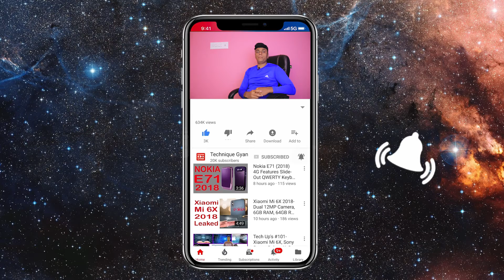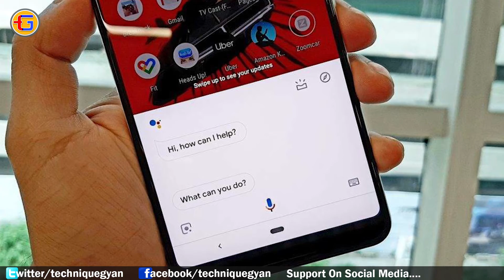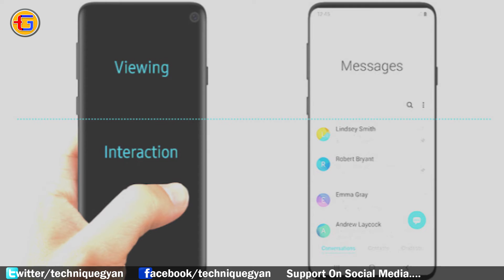Tech Up's #405 - MIUI 11, Nokia 6.2, Redmi Note 7 Pro, Galaxy S10 5G, Honor View20, Canon 8K Camera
Namskar Dosto Is video Mein Maine aaj fir se baat ki hai bahut sari awesome tech news ke bare mein jaise:
1. VLC reaches 3 billion downloads, will soon add AirPlay
2. Elon Musk shows off the first SpaceX Starship test vehicle
3. Xiaomi MIUI 11 first exposure: a new and unique OS on its way
4. Samsung confirms the launch date for the Galaxy S10 & Galaxy x Fold – February 20
5. Nokia 6.2 could arrive this month with Snapdragon 632 and a display hol
6. Redmi Note 7 Pro Will Use Sony IMX586 48MP Camera
7. Samsung Galaxy S10 5G, Galaxy Fold battery capacities leaked
Samsung Galaxy S10 5G is expected to have a 5000mAh battery
Galaxy Fold may have two batteries of 3100 mAh each.
8. Samsung Galaxy M20 listed on India support page ahead of official launch
9. Google Pixel's lock screen feature is coming to all Android phones this month
10. Honor View20 prebooking starts in India on January 15
11. Samsung accidentally leaks Galaxy S10 design ahead of the official launch
12. Canon confirms plans for 8K-capable full-frame mirrorless camera